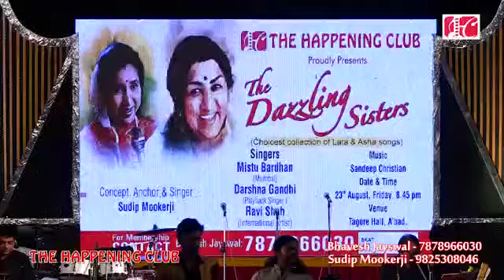हूबहू लता मंगेशकर जैसी आवाज़ Woh Jab Yaad Aaye l Mohd. Rafi & Lata l Mishtu Bardhan & Ravi Shah